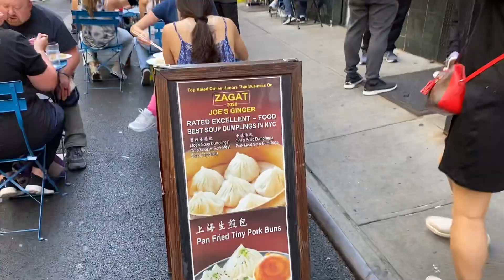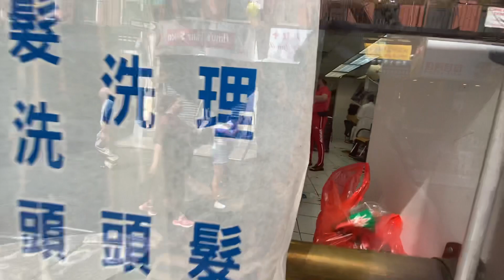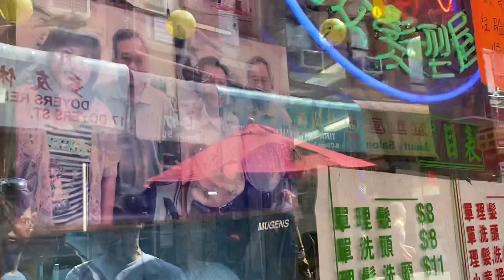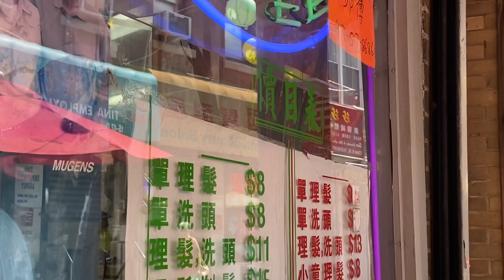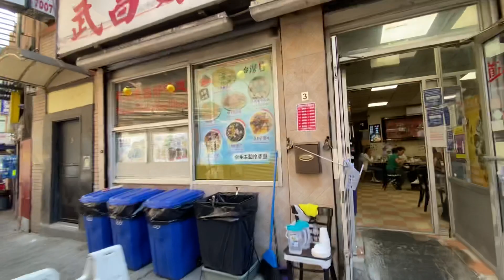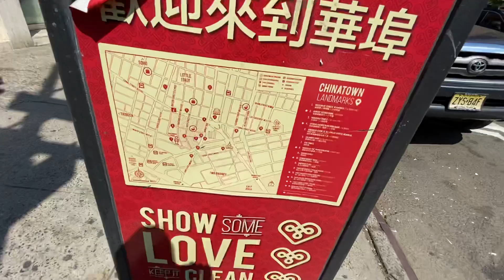September 5, 2022